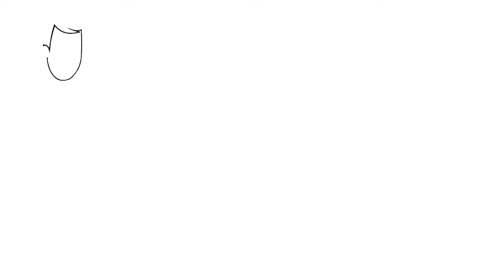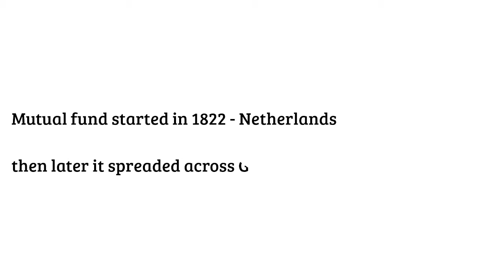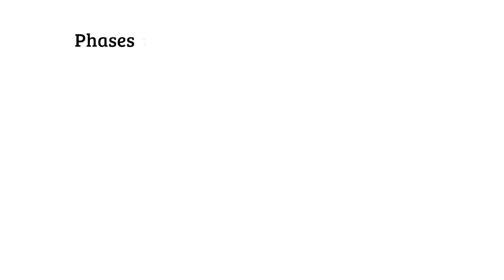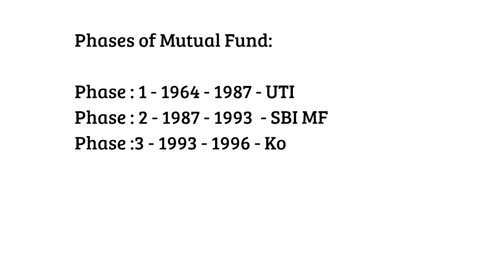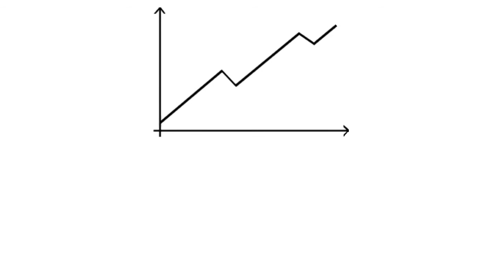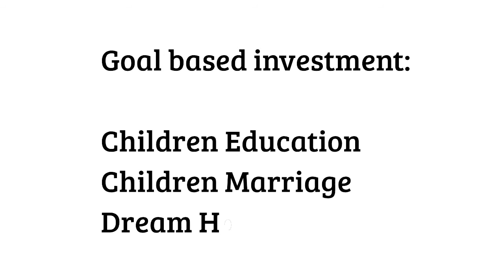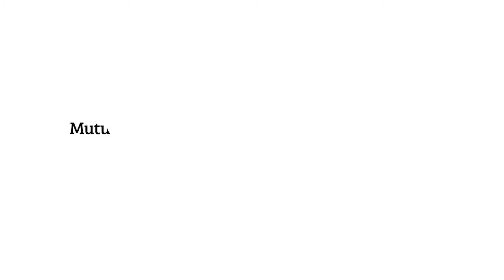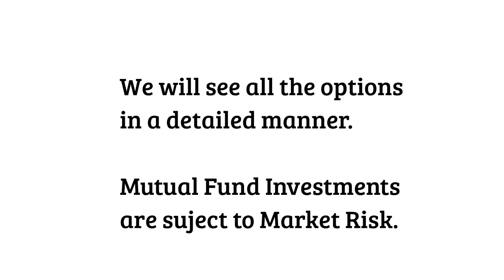Introduction and History of Mutual Fund in Tamil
Let us understand the History of Mutual fund